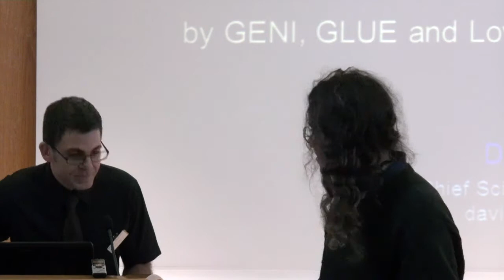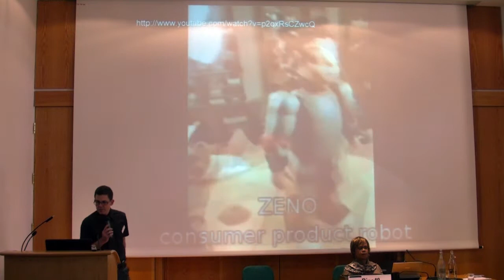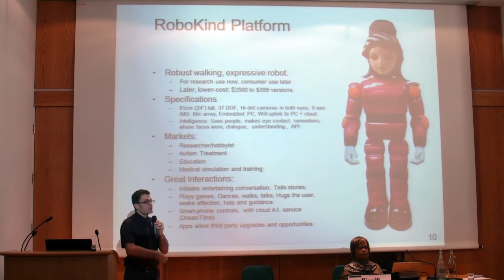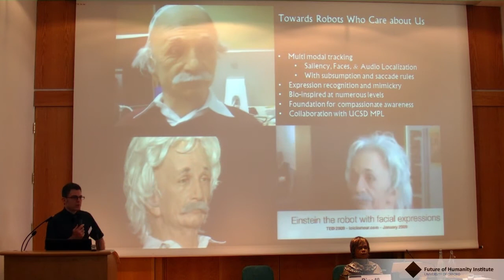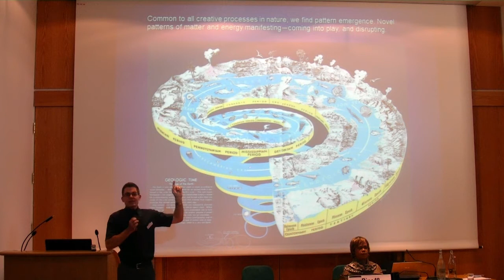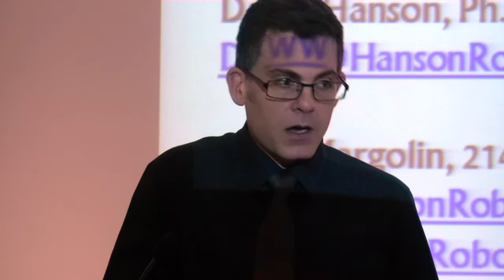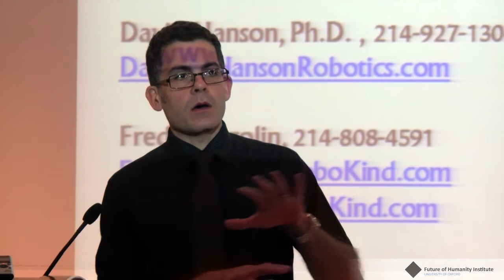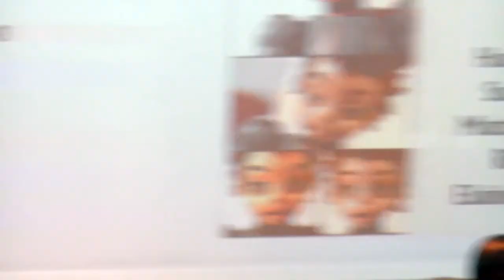David Hanson - Open source genius machines who care - AGI-12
Winter Intelligence Oxford - Organized by the Future of Humanity Institute - AGI12 == Open source genius machines who care: Growing Friendly AGI via GENI, Glue and Lovable Characters==